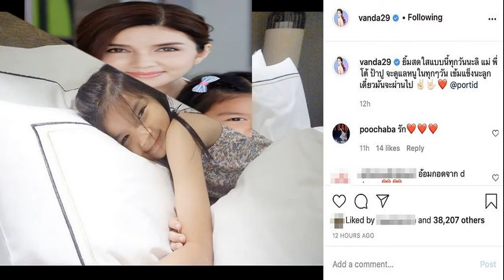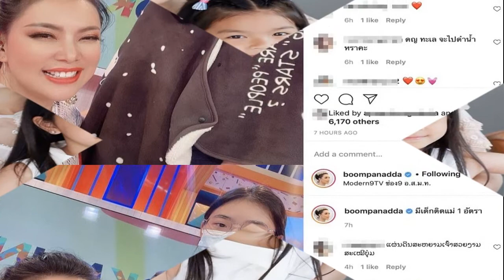มะปราง วิรากานต์ ปล่อยปลาทำบุญ โพสต์แคปชั่นดักดราม่าข้อมูลมาเพียบ